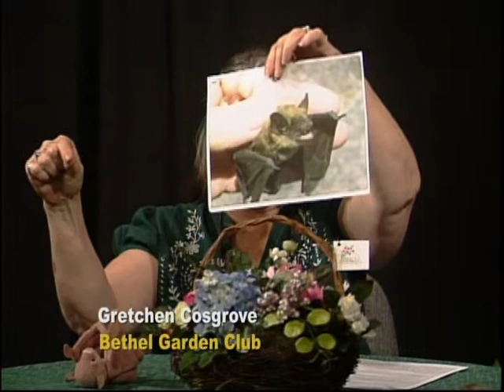Progressive Soup. 2014-4-14. GretchenCosgrove. The Perils Faced by Bats. Part 2.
Gretchen Cosgrove - who along with her husband Dennis monitors a family of bats nested in her home - revisits Progressive Soup to discuss the many benefits to our nation and planet from bats . . . and the dangers bats currently face. Part 2.